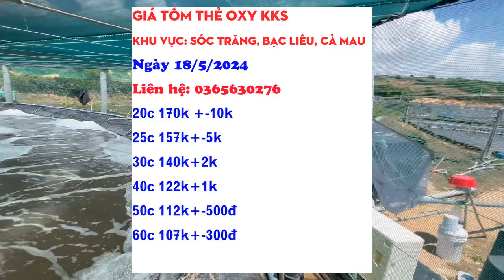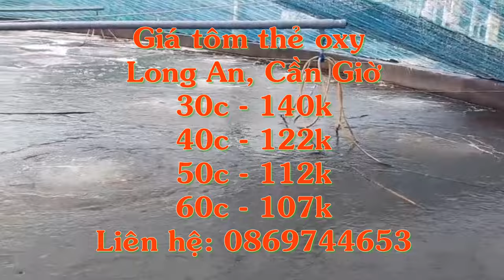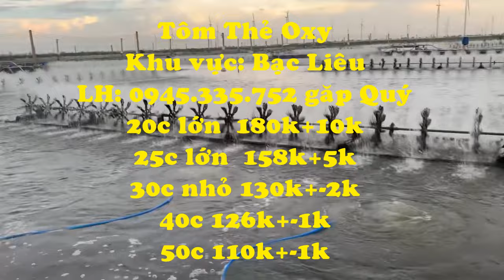Giá tôm thẻ kiểm kháng sinh | Giá tôm thẻ & tôm sú oxy mới nhất ngày 18/5/2024